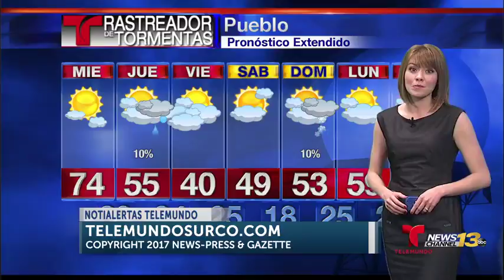Pronostico del Martes - 02/21/17